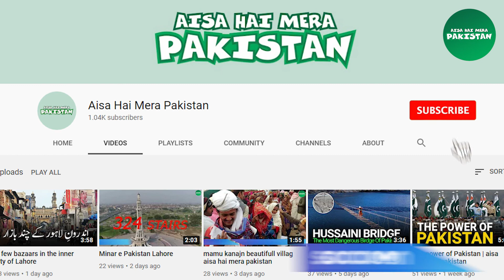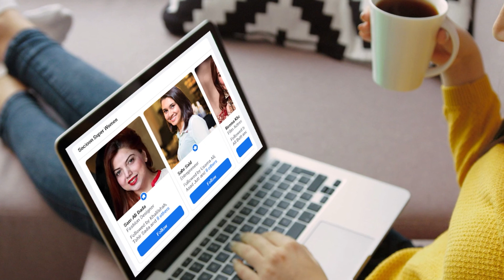Tourism and recreational places in Pakistan | پاکستان کی سیاحت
Tourism And Recreational Places In Pakistan | Muhammad Imran, this Is My
Tourism And Recreational Places In Pakistan